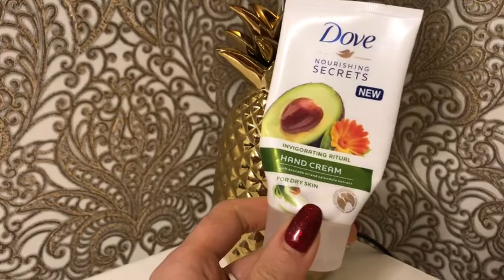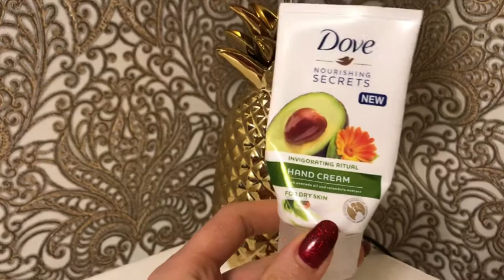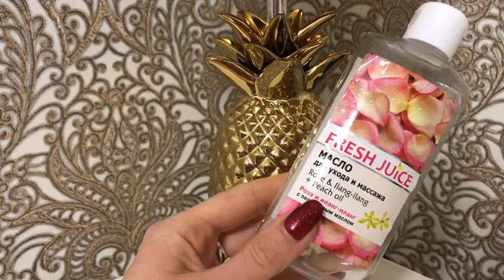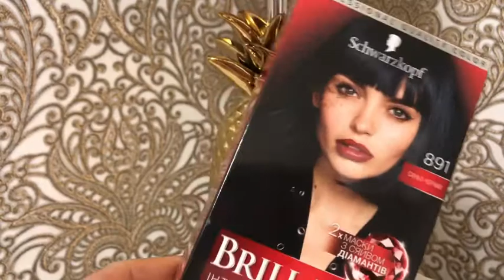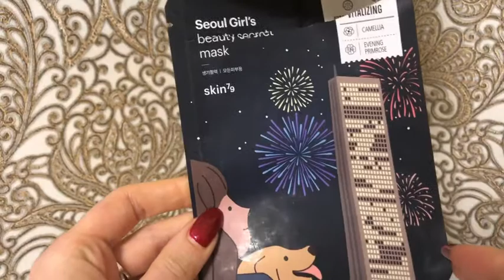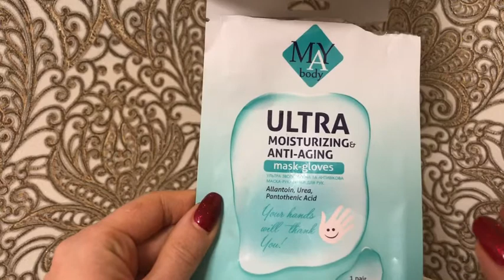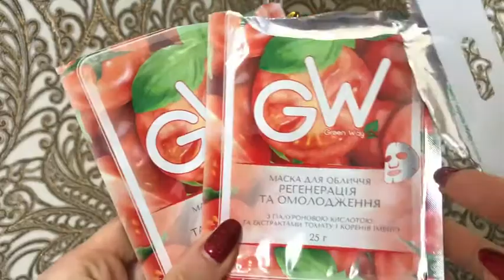Пустые баночки 2020 январь